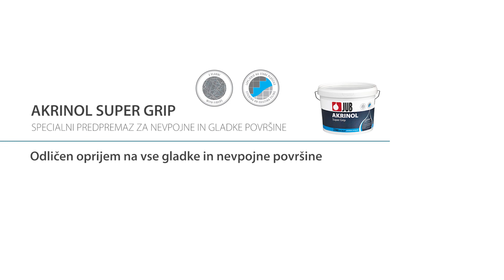Specialni premaz za gladke in nevpojne površine AKRINOL Super grip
Uporablja se kot vezni most pri lepljenju keramičnih ploščic na stare keramične obloge ter za premazovanje ostalih zelo gladkih in nevpojnih (betonskih) površin pred lepljenjem različnih oblog.

AKRINOL Super grip je odličen vezni most tudi pri montažnih zgradbah med OSB ploščami in lepljenjem izolacije.